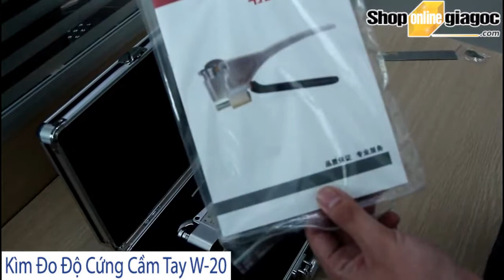Kìm Đo Độ Cứng Cầm Tay W-20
Chuyên cung cấp Kìm đo độ cứng cầm tay , các thiết bị đo lường .v.v